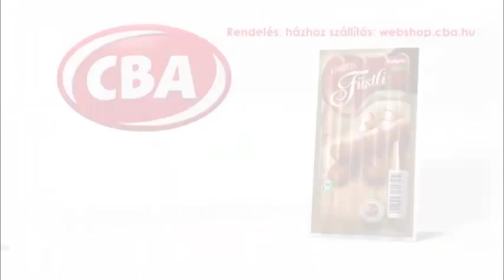CBA Sága Füstli február 2014 25mp